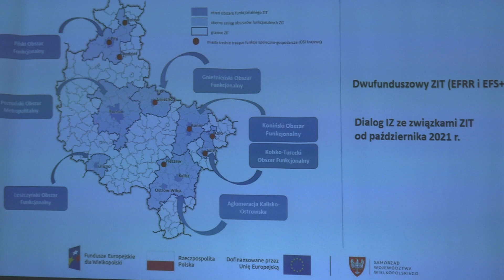ZIT LISTA PROJEKTOW KLUCZOWYCH